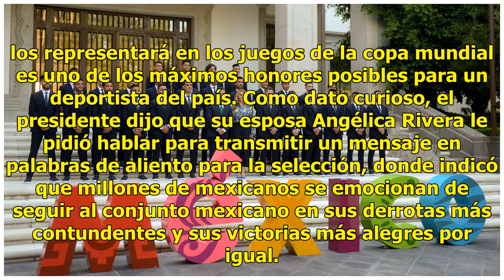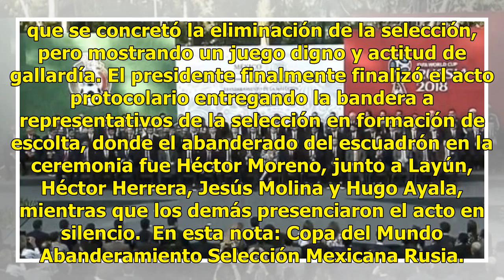Peña Nieto abandera a la selección previo al mundial de 2018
Ciudad de México.- A menos de dos semanas para que de inicio la Copa del Mundo, se hizo público el acto de abanderamiento de la selección mexicana frente a los medios y cientos de invitados, antes de emprender el viaje a Rusia. Con la presencia del titular del ejecutivo nacional, el presidente Enriq...